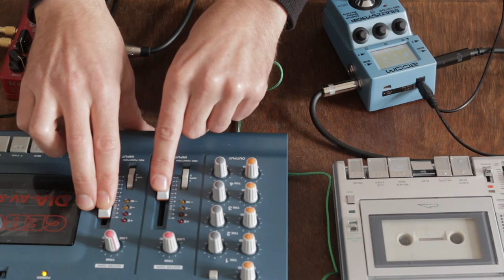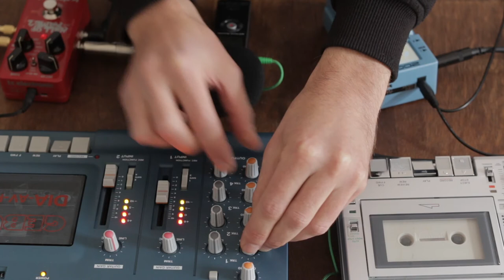lo-fi tape loop ambient experiment - "the test"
Lo-fi tape loop ambient experiment. Endless tape loops with minor chord and field recording, spiced with reverb and echo. My first ambient experiment with 4-track cassette recorder. I hope you will like it.

Project created from the need of exploring further different techniques of composing and performing ambient music. Temporary escape from DAW and eurorack environment in favour of using multitrack recording machines, tape players, guitar pedals, children music toys and self made endless tape loops. All fulfilled with field recordings I am doing daily or did during traveling through Europe.

Main source of sound in project is Tascam Porta 02 MK2.